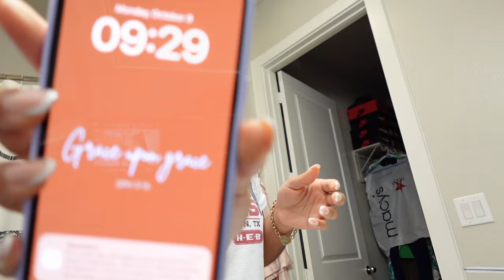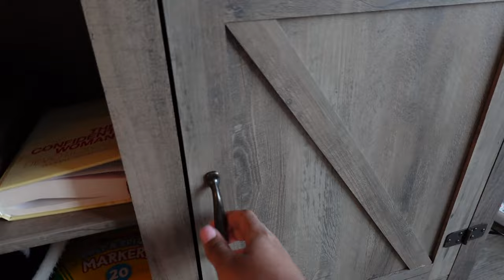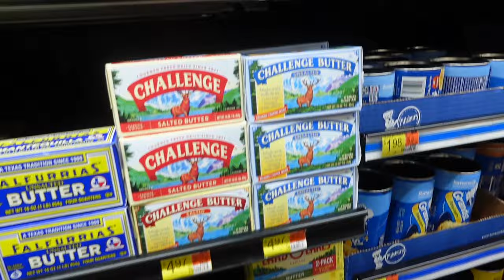WEEKLY VLOG | Target Run, 1$ Margaritas, Outside, NEW TRIPOD, Nachos, New Nails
Hey! For the week of 10/09-10/14! I hope you enjoy! Im still getting the hang of vlogging while out , getting used to my camera & a million other things. But , I am excited for the journey!